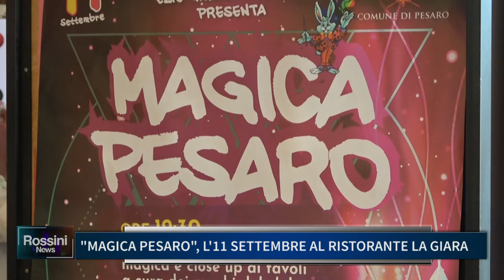"MAGICA PESARO", L' 11 SETTEMBRE AL RISTORANTE LA GIARA